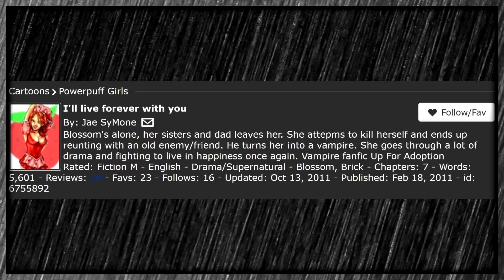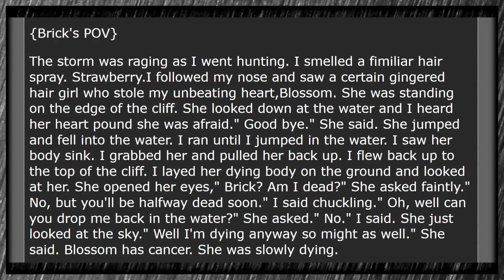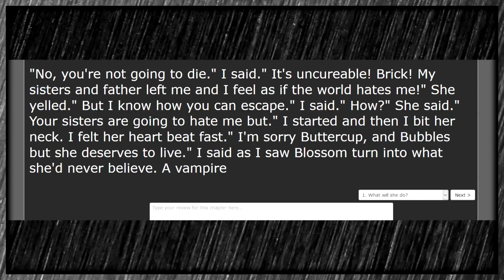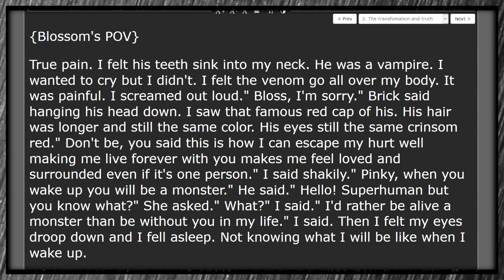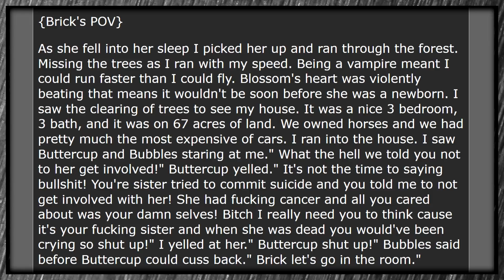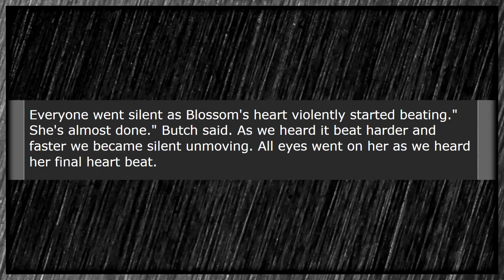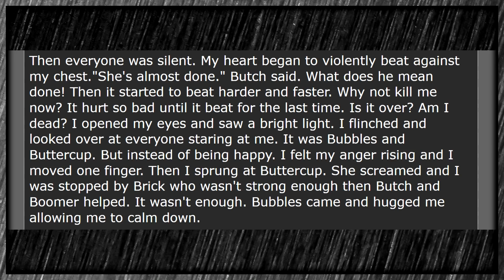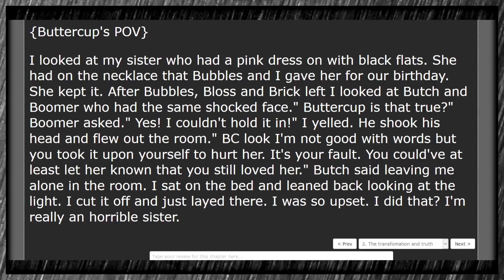I'll live forever with you (Part 1) - A Powerpuff Girls Fanfic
Bob and Connor take on a tale that's fraught with drama, suspense, vampires, superpowers, and also some classic bad writing.